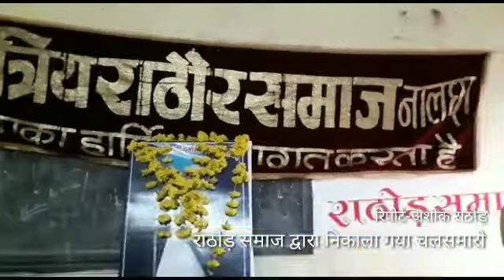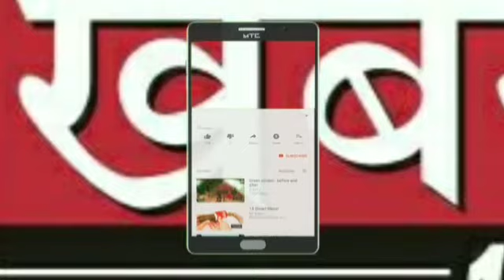नालछा के सकल पंच राठौर समाज द्वारा रविवार को वीर दुर्गादास जयंती के उपलक्ष में भव्य चल समारोह निकाला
नालछा से अशोक राठौड़ की रिपोर्ट।